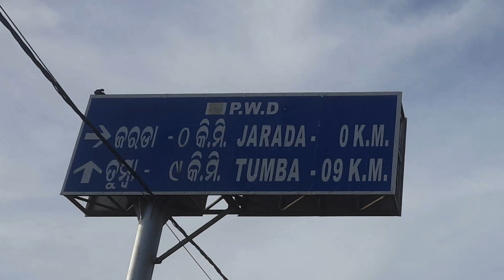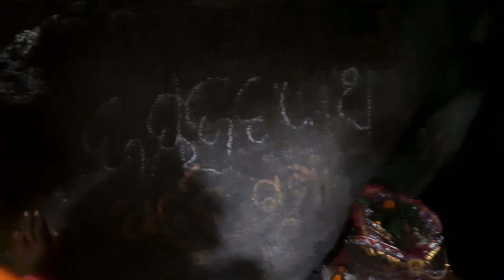Mahendragiri Hills Odisha || The Second Highest peak of Odisha⛰️🚩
Hey Everyone ||
This is Rudra Prasad Mishra,
welcome to my vlog :-
Mahendragiri Hills Odisha ||
The amazing place of odisha that once u go this place u don't come back because of it's beauty ||